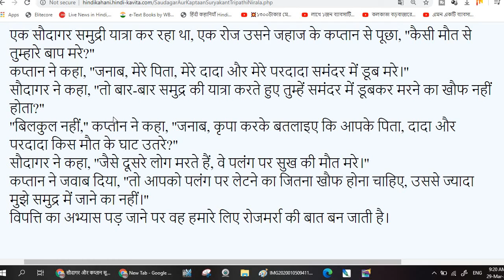सौदागर और कप्तान - सूर्यकांत त्रिपाठी निराला